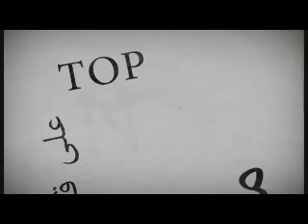ستون دقيقة مع ناصر قنديل ......الحلقة ال 8 27/1/2017